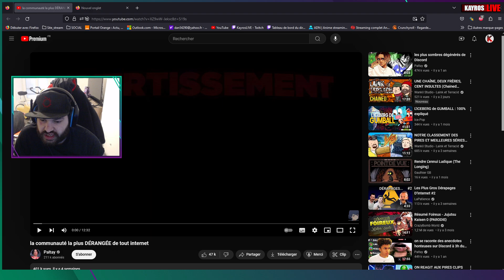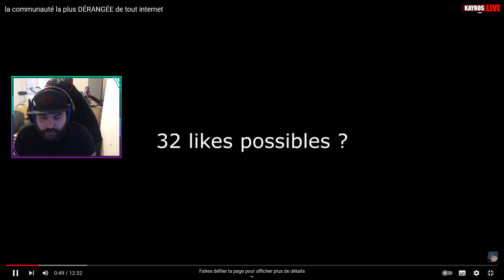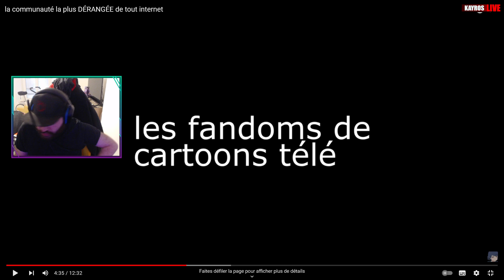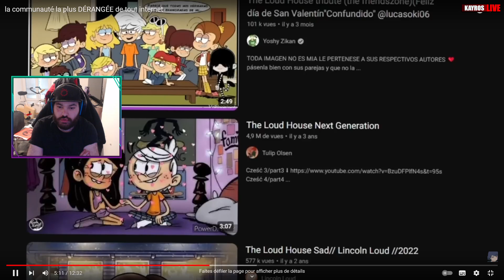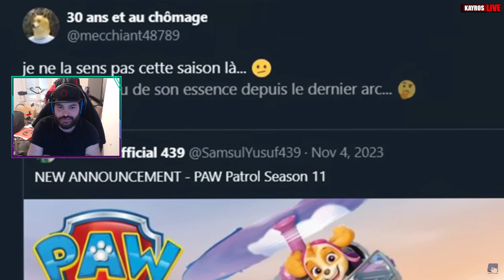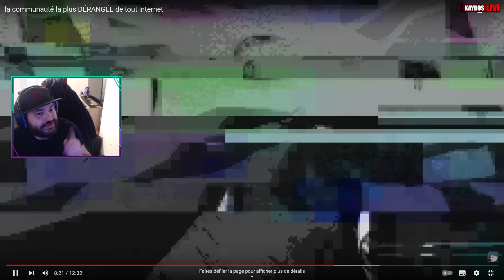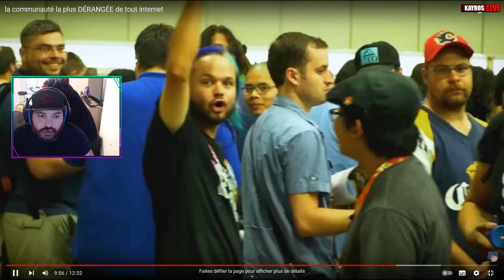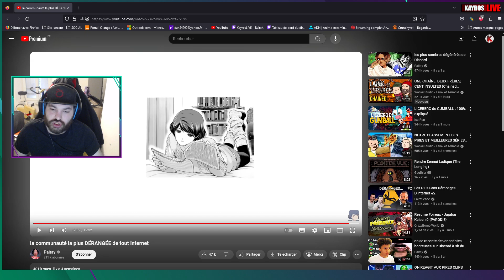DES FOUS !? - Kayros réagi à " la communauté la plus DÉRANGÉE de tout internet " par Paltay (React)